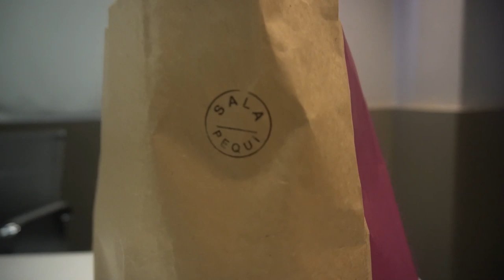Rolê em Goiânia! - Congresso do MBL-GO